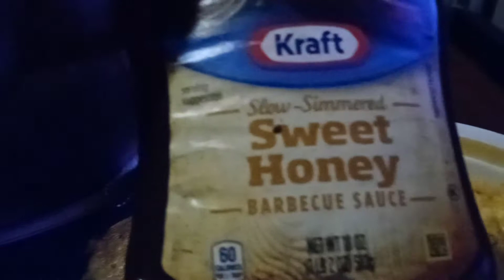Barbecue Plates That I'm Making For Family & Friends